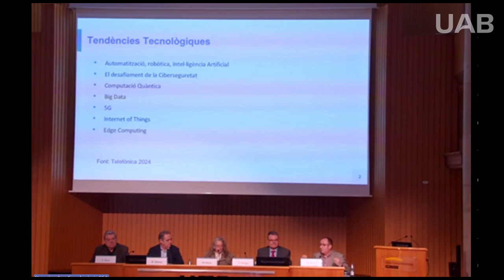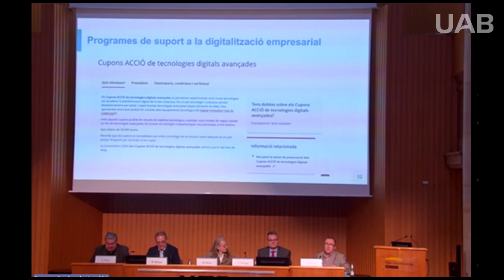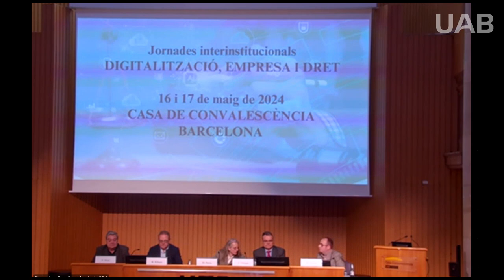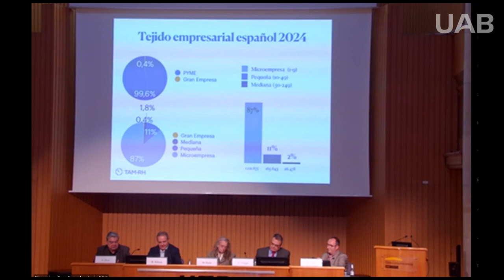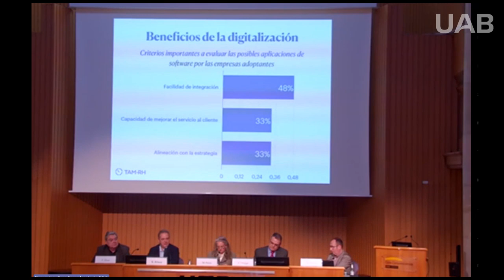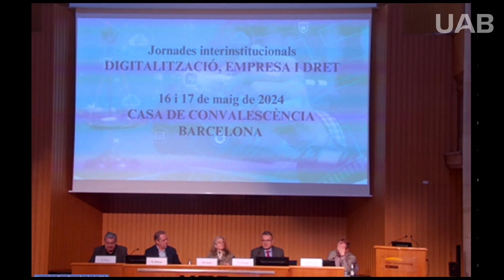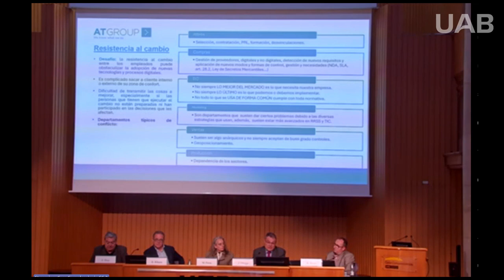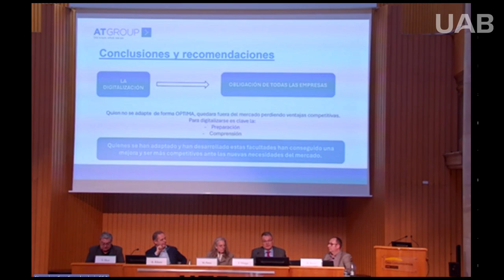1ª Taula: Innovació i Risc: La doble cara de la Digitalització empresarial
Taula dedicada a analitzar l’impacte de la digitalització en les
empreses i en validesa de la seva documentació emesa mitjançant
aplicatius digitals.

- Els reptes actuals de les PIMES per digitalitzar-se
Sr. Abraham Arcos Director de Transformació Digital i Innovació - CECOT.

- L' evidència digital en el procediment legal
Sr. Florencio Díaz Director General ANF – Autoritat Certificadora.

- Digitalització dels Recursos Humans
Sr. Ramon Ribera Director General-TAM-RH/YOUTTERDS

- Problemàtica forense de la prova digital
Sr. Jorge Ortega Director General AT GROUP- Sabem el que fem

Modera: Dra. Mònica Perna Professora lectora Dret Mercantil, Universitat
Autònoma de Barcelona